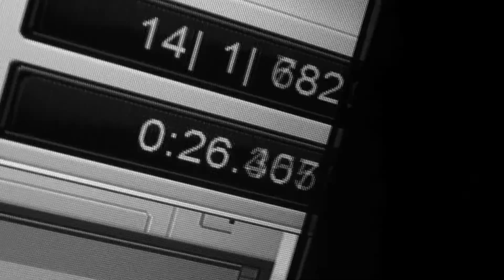N.A.B.H. LIVE at ExposureNation.com!!!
Join the World's 1st Entertainment Nation!!! Home of the World's Best Undiscovered Talent!! Exposure Nation!!! FREE STUDIO TIME, FREE PROMO VIDEOS, FREE PHOTO SHOOTS, ENTERTAINMENT CONSULTING & MORE!